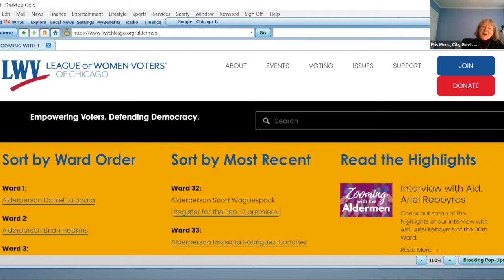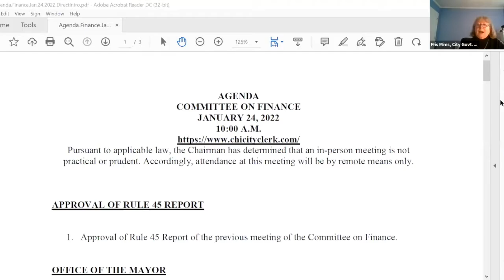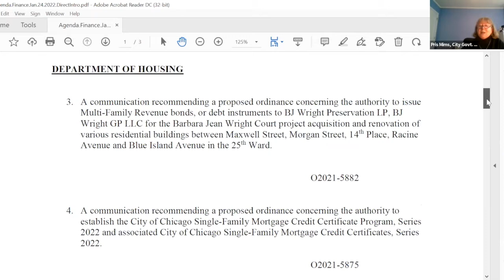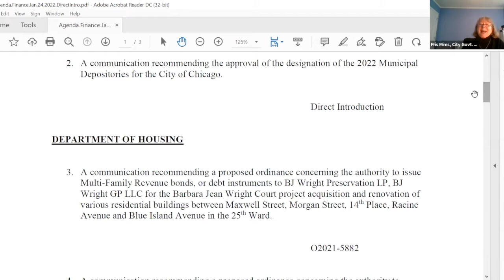Briefing: Zooming with the Aldermen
In this Briefing, the LWV Chicago City Government Committee joins to update League members on some of the key take-aways from the “Zooming with the Aldermen” project.